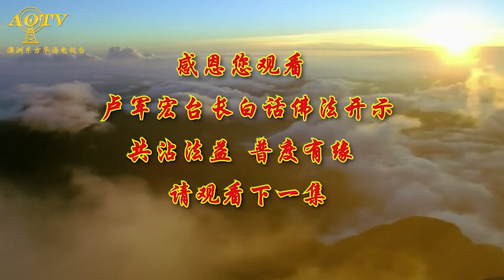【空观与九识合一】2020年4月1日卢军宏台长白话佛法开示（第三十集）